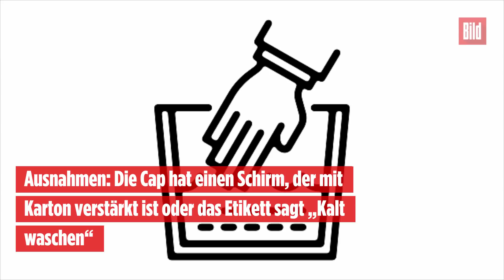Putz diese Dinge doch mal im Geschirrspüler! 💡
Hast du schon mal andere Dinge als Geschirr in deinen Geschirrspüler gepackt? Dann versuch's doch mal!